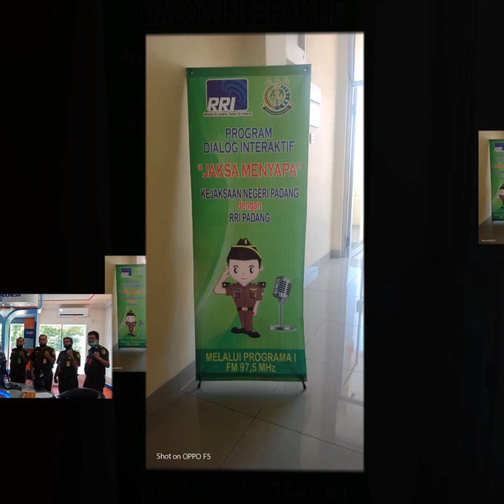Dialog Interaktif Jaksa Menyapa dengan Kejaksaan Negeri Padang